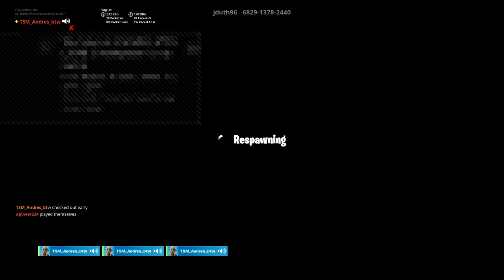Playing with friends